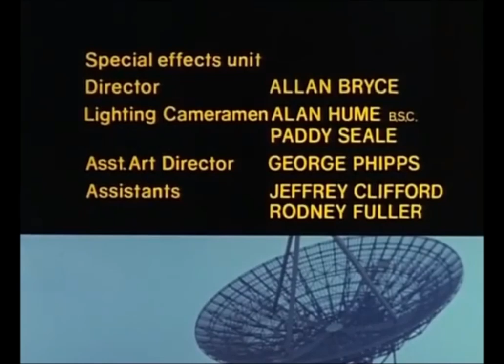Star Maidens E12 Creature Of The Mind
At Octavia's request, Liz - with Rudi - investigates the abandoned records section